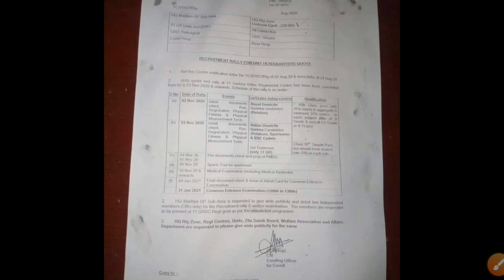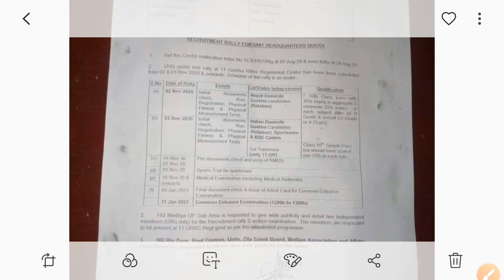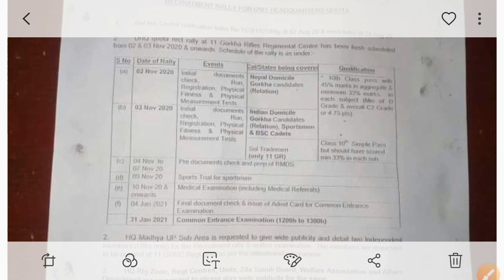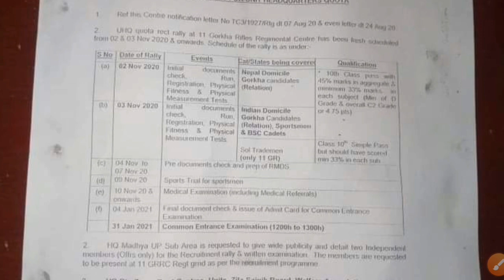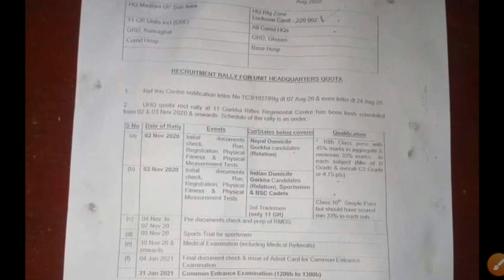भर्ती की नई डेट 2 November को 11 Gorkha Rifles Regiment Centre